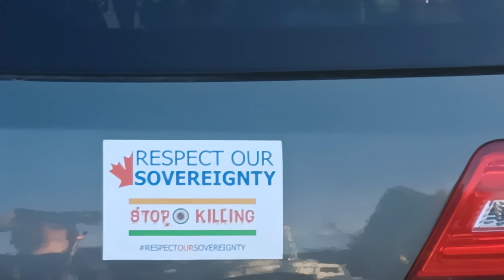2nd Round of Khalistan Referendum Voting in Surrey, BC Canada ProPics Canada Media Ltd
2nd Round of Khalistan Referendum Voting in Surrey, BC Canada
The second round of voting took place on October 29, 2023 from 9am - 5pm at the Guru Nanak Sikh Gurdwara in Surrey, British Columbia. Tens of thousands of voters attended to have their voices heard. This was after the September 2023 vote which saw over 100,000 Sikhs cast their votes.

The voting location is the same Gurdwara at which Sikh leader and activist, Hardeep Singh Nijjar was assassinated in June of this year. Evidence of the assassination leads to the India government and intelligence agency.

Second Referendum Vote for Khalistan in Surrey, BC